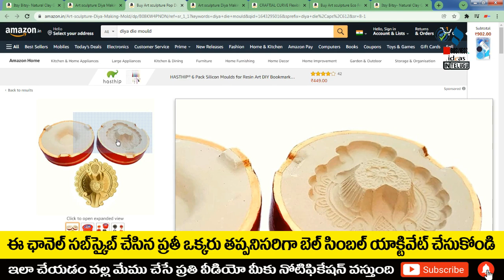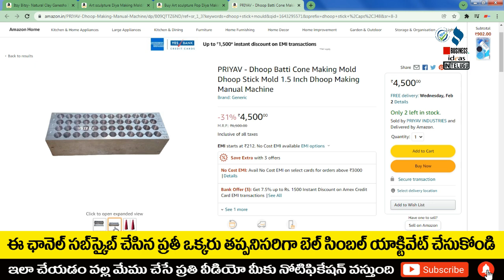బిజినెస్ ! Small business ideas! New business idea's! business ideas ! Low Investment Business Idea